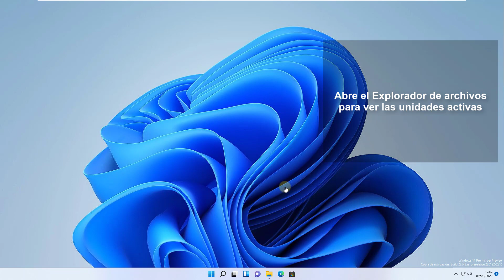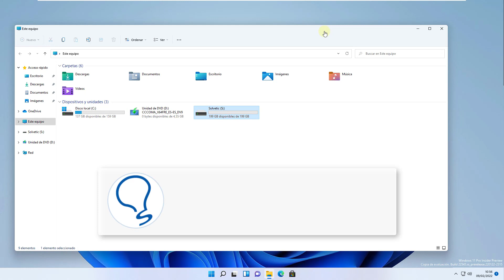No Reconoce Disco Duro Externo Windows 11 ✅ SOLUCION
Solvetic te enseña cómo SOLUCIONAR No se reconoce Disco Duro Externo en Windows 11 (Disco duro externo no aparece). Tutorial en Texto

Te explicamos cómo hacer para que tu PC reconozca un disco duro externo al conectarlo; Cómo solucionar disco externo no aparece en Windows 11 si al conectarlo te encuentras errores o problemas, si no puedes acceder al contenido del disco duro externo porque Windows 11 no reconoce el disco; Solucionar problema de disco duro (no aparece en equipo).

En el vídeo solucionamos el problema de Windows 11 no reconoce disco externo desde CMD, ejecutando algunos comandos:

Comando para solucionar Disco Duro Externo no se reconoce:

diskpart
list volume
select volume #
assing letter "letra"

 》CAPÍTULOS《

00:00 Introducción
00:16 No Reconoce Disco Duro Externo Windows 11 | Solución desde CMD
01:08 No Reconoce Disco Duro Externo Windows 11 | Solución desde Administrador de discos